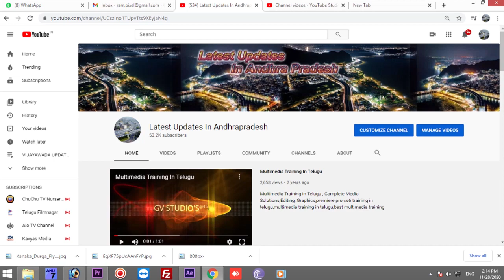Beautiful Double Bed Room Flats For Sale Madhuranagar In Vijayawada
విజయవాడ మధురానగర్ లో మతిపోగోట్టే డబల్ బెడ్ రూమ్  ఫ్లాట్ తక్కువధరకే
Double Bed Room Flats For Sale Madhuranagar In Vijayawada #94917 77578

Group house,
 floor ki 1 house మాత్రమే,
Total area 1450 Sft,2 bhk rooms,
East face, 🚗 parking,
left available,33 fet road,
60 laksh only,
40 UDS,
rate Negotiobul,
గద్దెవారి పొలం Vijayawada,